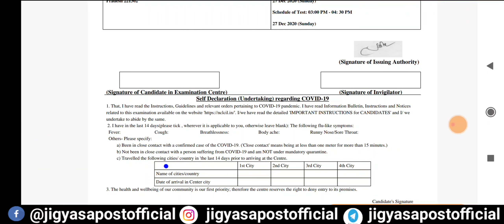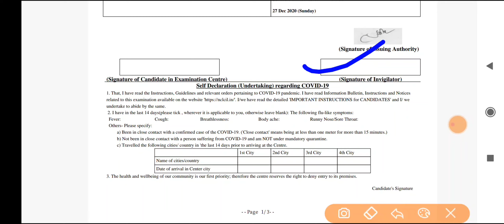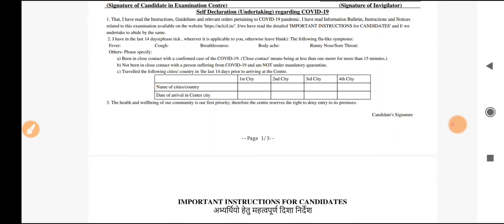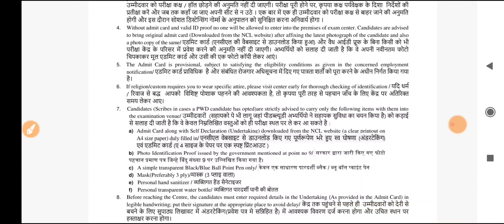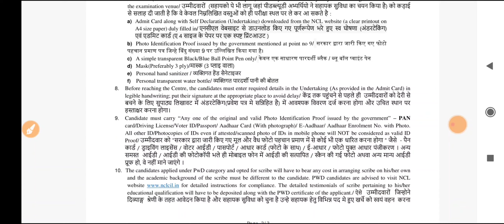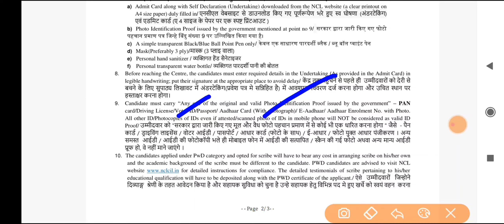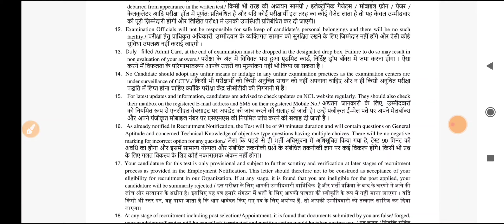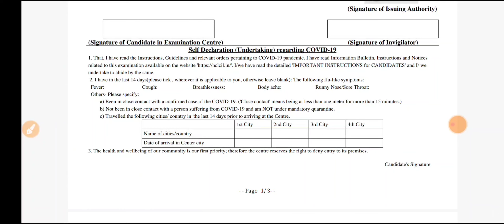NCL Exam Self Declaration( Undertaking) Form Regarding COVID-19 | NCL Admit Crad Instructions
Northern Coalfields Limited (NCL) has released the Admit Card for the Post of Assistant Foreman, Technician Posts, Accountant, Overseer, Amin, Junior Chemist.

Further instructions are provided in the Admit Card. Admit Cards will be enabled for downloading from the
official website of NCL i.e. from 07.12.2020 Thursday). Applicants are advised to visit NCL
website regularly for further updates. Applicants are also advised for early download to avoid last moment
network congestion.